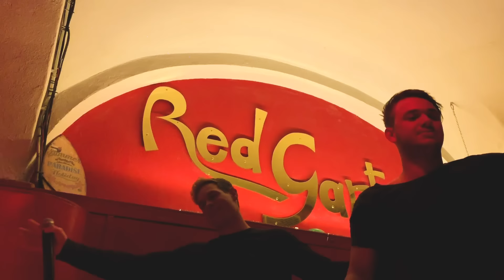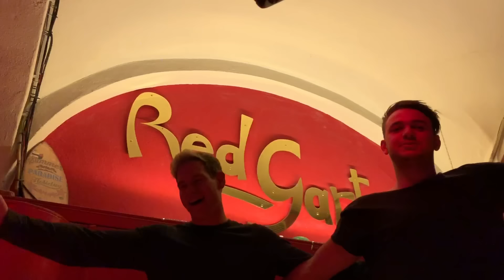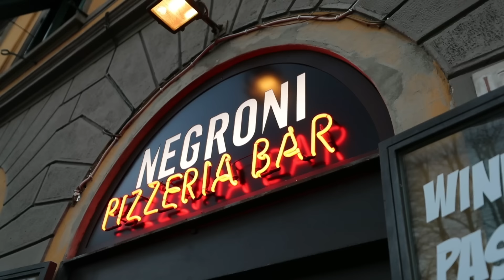ITALY TRAVEL GUIDE: How to see Italy in 7 Days! (2022)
When traveling to Italy, there are many iconic cities like Rome, Florence, Verona, and Venice that you'll want to see, but there are some others that you may not have heard of which are equally incredible. In this Italy Travel Guide video, I'll show you what you can see in Italy in 7 Days!

About Me:
My name is Cody Buffinton and I am a social media travel influencer. I'm a fitness enthusiast who lives to explore beautiful places that few have been, while chasing high - action adventure and creating epic cinematic content!